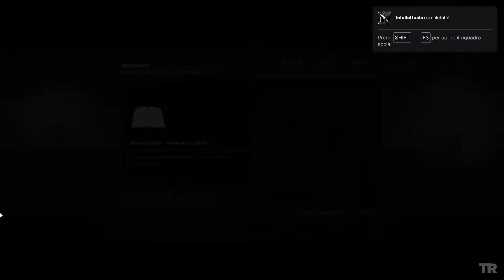Tomb Raider - Japan language (sottotitoli Italiano) Campagnia 03